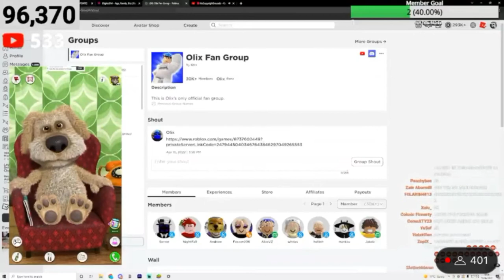Olix Caught In 4K On Stream AGAIN... (4K)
Olix Caught In 4K Once Again. Olix Are you sure you are kid friendly because we saw that wallpaper lol.

👍MAKE SURE LIKE THE VIDEO FOR NEW COMING UP VIDEOS!